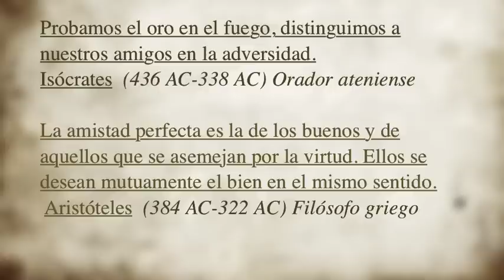Liliana; Musica por John Sokoloff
I am thrilled your paintings show observable progress into the new
dimension you are pursuing. Your art continues to impress me. These
paintings are more mature than the previous ones.  They seem to be
moving toward your own controlled style rather than just an experiment.

The tiny lines in these paintings are the most complex, complicated
and intricate you have produced.  The merging of edges and colors
without a definitive line is outstanding.

The colors, generally, are more muted still than in your previous
style.  Some, nevertheless, are showing a happy reconnection to your
former lush colors.  The penultimate painting, for example, is my
favorite.

I see a number of Liliana's secret--and unintended--faces and
animals.  They are intriguing.  In one painting I see the head of an
ugly, evil rat with holes in it.  They will become, eventually, I
predict, a type of authentication that a painting is indeed by you.
This would be, of course, sometime in the future when Ph.D. candidates
in art are studying your paintings for their doctoral dissertation.
At that  eventual stage of your spiritual development you will
probably still be painting, but certainly in an ensuing life.

Continue producing your beautiful art.

Grant